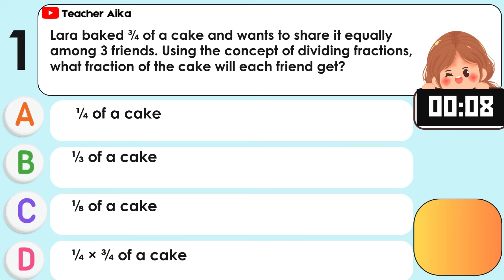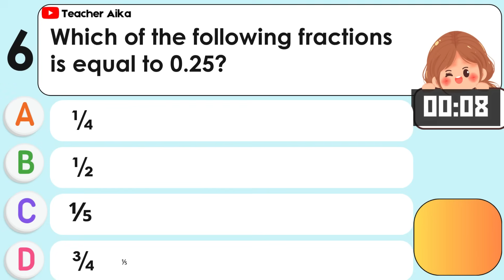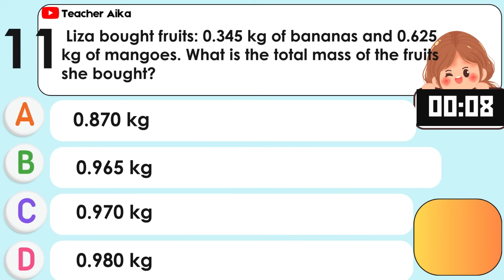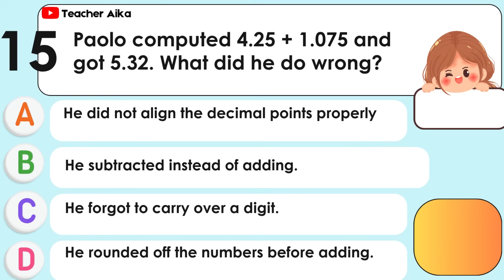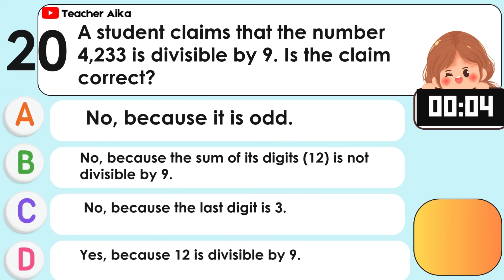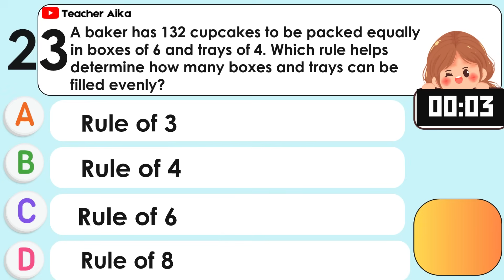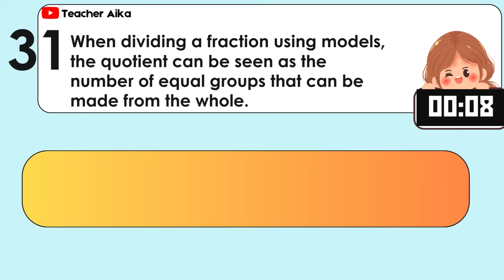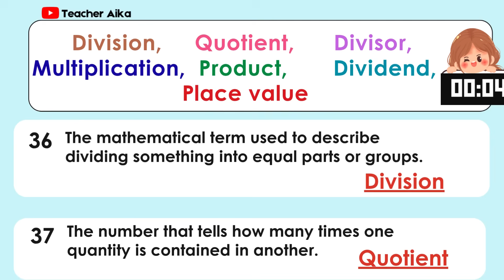MATH 5 GRADE 5 Quarter 2 SECOND Periodical Test Reviewer